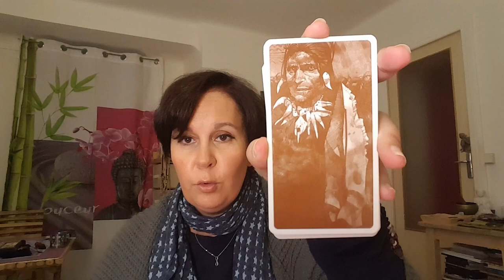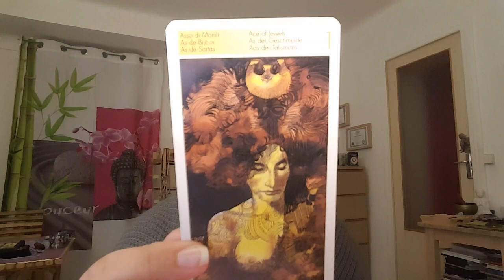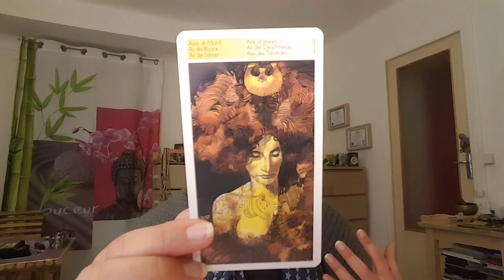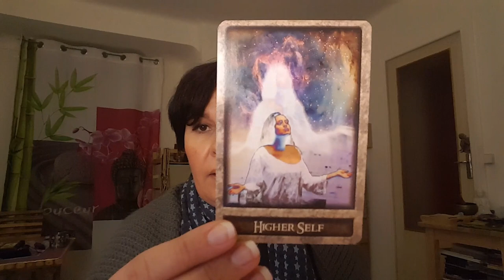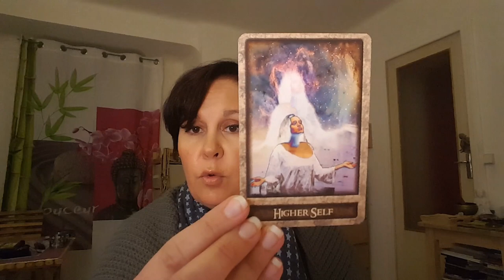💀🕯🔮 Tirage: Message de nos Ancêtres - Semaine du 3 au 10 octobre 2018💀🕯🔮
Déroulez-moi...

Je vous retrouve pour un nouveau tirage durant les mois d'octobre et novembre. Il s'agit d'une guidance hebdomadaire qui sera diffusée touts les mercredis. Le tirage reste valable du mercredi au mercredi suivant.

Ces 2 mois de l'année sont ceux où l'on rend particulièrement  hommage à ceux qui nous ont quitté, à travers de nombreuses fêtes à travers le monde: Halloween, Samhain, la Toussaint, la Fête des Morts... C'est cela qui m'a inspiré cette nouvelle guidance.

J'aime beaucoup me connecter à mes ancêtres et aux ancêtres en général à travers les cartes.

Pour ce premier tirage, j'ai utilisé les jeux suivants:
- Le Tarot des origines de Sergio Toppi
- The Shaman's Path de Steven Farmer

Bisous

Nat